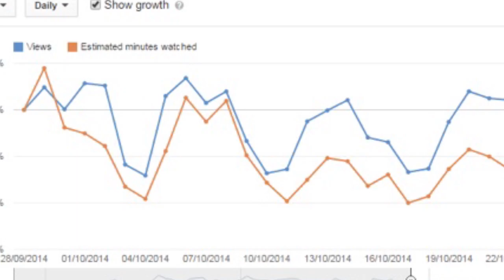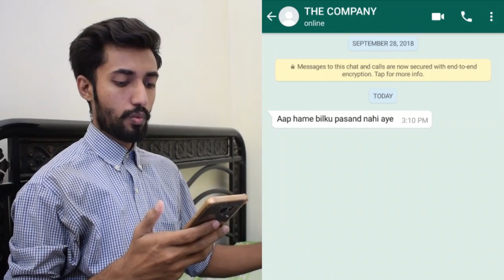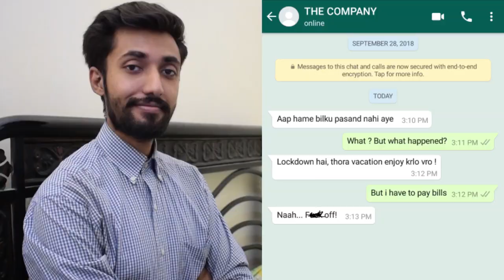I LOST MY JOB in LOCKDOWN | Story Time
So yea, i lost my job because of corona virus pandemic lockdown. Now what ?
What are your suggestions, what should i do now?
I am thinking about learning new skills and creating some systems that can help me benefit in situation like these so i don't have to be dependent on one source of income. Agree ?

Send me your message videos on Whatsapp

well I have joined the club of unemployment due to coronavirus. lets talk about it? what videos would you like to see next?
I am by no means undermining the massive issue at hand, I just wanted to speak on my own experience, and how I've been personally impacted by the COVID-19 pandemic, as I'm sure others are going through the same thing. I hope that speaking on the topic helps others know that we're all in this together, no matter how little or drastic you are affected. Stay safe, wash your hands, practice social distancing, and don't be an asshole. I hope this video can be a motivation for others to not be sad if you lost your job or something in this corona virus pandemic, everything will come to peace soon. Cheers :)

Here's my simple stories
I LOST MY JOB in LOCKDOWN | my simple stories